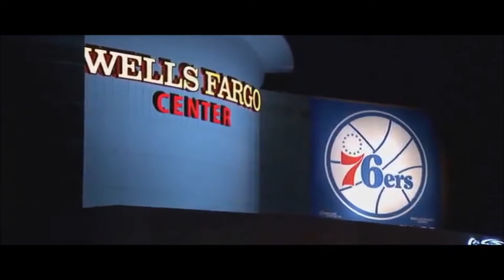Michael Carter-Williams - Flashing Lights HD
Michael Carter-Williams, point guard for the Philadelphia 76ers and 2014 NBA rookie of the year